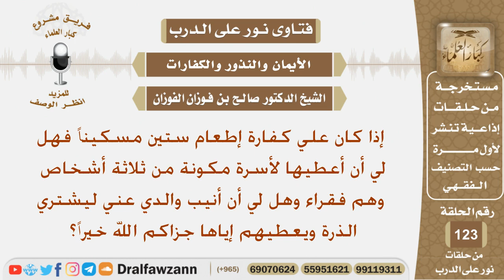إذا كان علي كفارة إطعام ستين مسكيناً فهل يجوز ان أعطيها لثلاثة فقراء وهل يجوز أن أنيب والدي ليشتريها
نص السؤال:
إذا كان علي كفارة إطعام ستين مسكيناً فهل لي أن أعطيها لأسرة
مكونة من ثلاثة أشخاص وهم فقراء وهل لي أن أنيب والدي عني
ليشتري الذرة ويعطيهم إياها جزاكم الله خيراً؟
السيرة الذاتية :
للاشتراك في قناة الشيخ صالح الفوزان

رئيس الفريق
لمشروع كبار العلماء